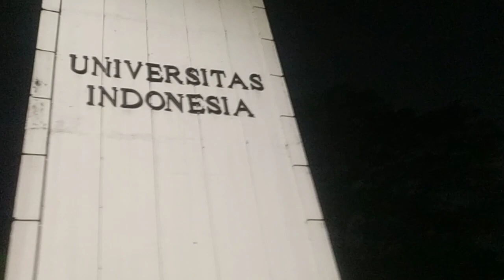PSBB DI DEPOK, MALAH KELILING UI |onetake | Time Lapse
PSBB (Pembatasan Sosial Bersekala Besar) Resmi di tetapkan oleh Pemda DKI berimbas berkurangnya volume kendaraan yang berseliweran,banyak pos pantau di tempatkan di titik-titik disekitar perbatasan masum ke jakarta, terlihat di kampus UI begitu sepi.
Semiga keadaan ini segera berlalu dankembali seperti semula.

Note:
Pengambilan vidio selalu saya gunakan teknik onetake, dimana saya mengunakan penjedaan recording untuk berpindah sudut pengambilan gambar. Dengan cara ini saya meminimalisir editing vidio untuk di unggah ke youtube, semua vidio yang di unggah ini hampir spontannitas tanpa scrip, editing dengan aplikasi hanya di tambahkan sound melalui youtube creator. saya berusaha untuk meningkatkan durasi dan sudutpandangnya agar mudah di nikmati oleh penonton.